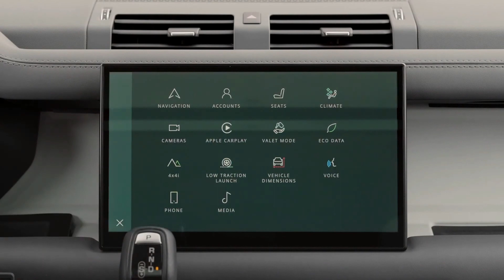Novo Land Rover Defender 130 de 8 lugares 2023 - Detalhes Impressionates do Interior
Aventura para todos: o NewDefender 130 apresenta um corpo estendido para maior espaço interior, perfeito para expedições familiares todo-o-terreno com até oito pessoas a bordo com conforto superior.

Capacidade do Defender: O aumento do comprimento da carroceria mantém a capacidade e articulações imparáveis ​​​​off-road do Defender e três fileiras de assentos em arranjo 2+3+3.

Design de marca registrada: silhueta Defender elegantemente estendida em 340 mm, para maior espaço interno com ampla capacidade de carga máxima de 2.516 litros e três fileiras de assentos de tamanho normal
Explorador sofisticado: a nova cor vermelha Sedona exclusiva e o controle climático de quatro zonas estão disponíveis exclusivamente no Defender 130, com suspensão pneumática padrão para maior conforto.

Extended Bright Pack: Pacote de opções exteriores impressionantes dá ao Novo Defender 130 um caráter único, com acabamento Ceres Silver Satin no revestimento inferior da carroceria ao redor de todo o veículo.

Interior versátil: espaço para até oito pessoas viajarem com conforto em três fileiras, além de área de carga grande e flexível e uma ampla variedade de acessórios Defender.

Tecnologia avançada: o novo Defender 130 está equipado com um ecrã tátil Pivi Pro maior de 11,4 polegadas como padrão, enquanto os ocupantes desfrutam de um ar mais puro com o avançado Cabin Air Purification Plus como padrão.

Navegação what3words: o novo Defender 130 pode encontrar e navegar para qualquer quadrado de 3m do planeta, sem a necessidade de um sinal de telefone, usando o avançado sistema de infoentretenimento Pivi Pro.

Ambiente único: Interior sofisticado fornecido pelo couro Light Oyster e novo folheado Natural Light Oak, com Cross Car Beam de metal fundido revestido a pó branco e detalhes cromados estendidos.

Primeira Edição: A Primeira Edição cuidadosamente selecionada representa o melhor do Novo Defender 130 e está disponível em três configurações de alta especificação, cada uma com um tema de design distinto.

Comissão comemorativa: Land Rover celebra o ano do Jubileu de Platina da Rainha oferecendo a Sua Majestade um Defender 130 especialmente encomendado para uso pela Cruz Vermelha Britânica.